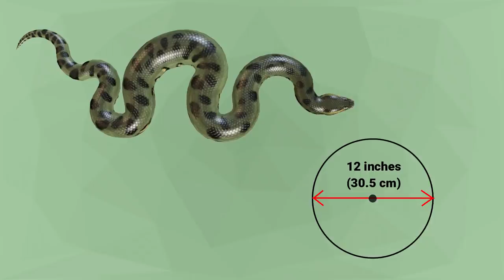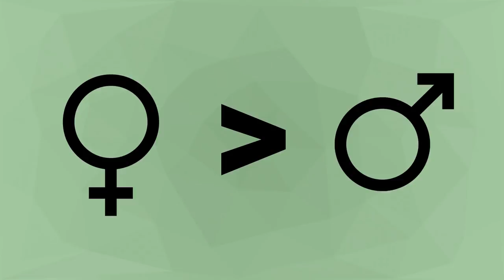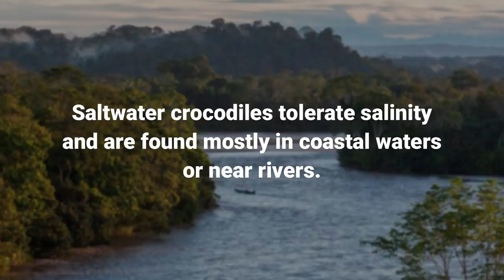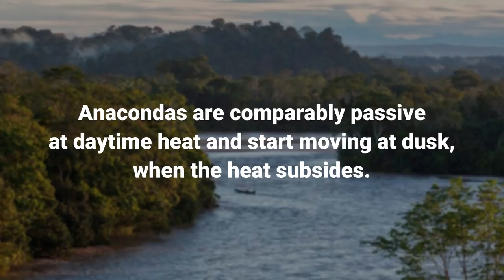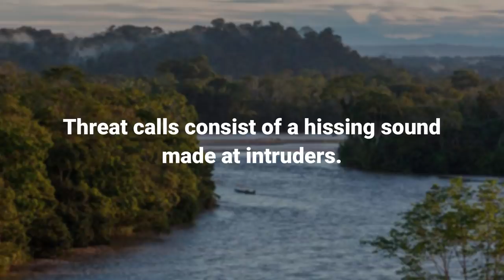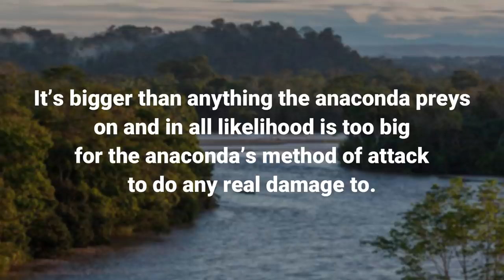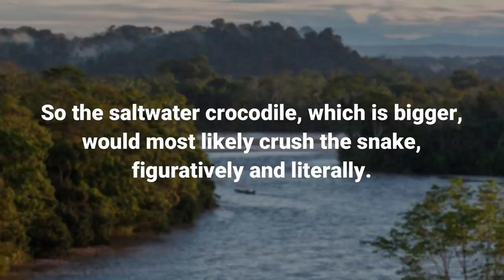ANACONDA VS CROCODILE - Who is King of the Reptiles?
Misty Jungle Canopy - Author:Videvo
Boars Digging in Mud - Author:Mark Schellenberg